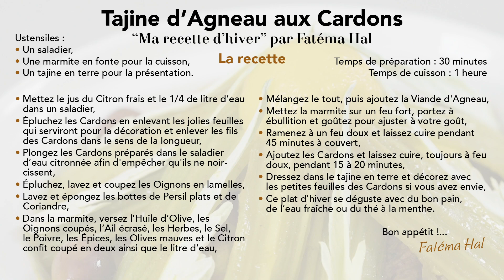Comment faire un tajine d'Agneau aux Cardons - Fatema Hal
Les cardons étonnent , séduisent , leur goût légèrement amère réchauffe !
Et ils réconfortent en hiver.
Pour tout savoir sur les ingrédients, les ustensiles, la préparation c'est